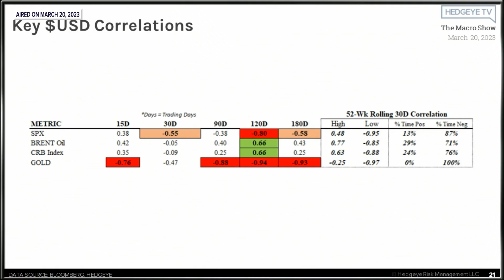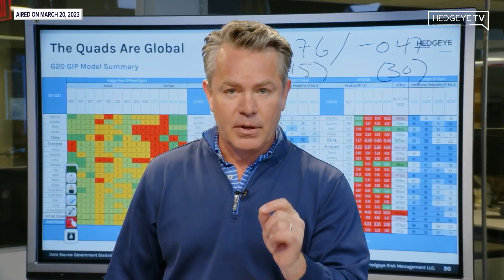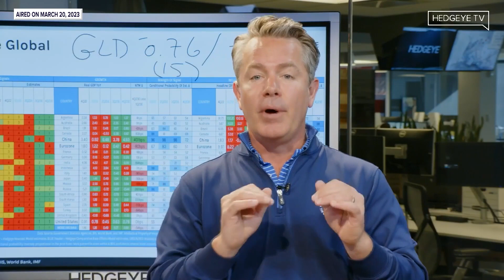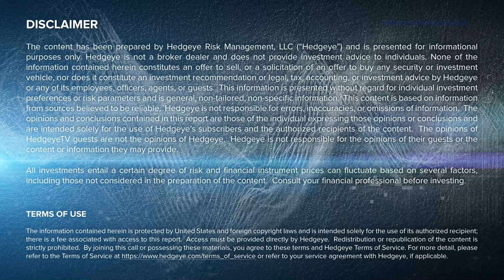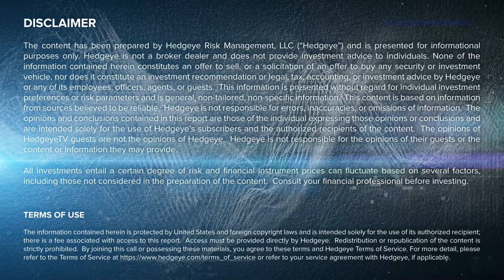Clip of the Week: USD vs Gold Correlation: Breaking down = Very Bullish for Gold